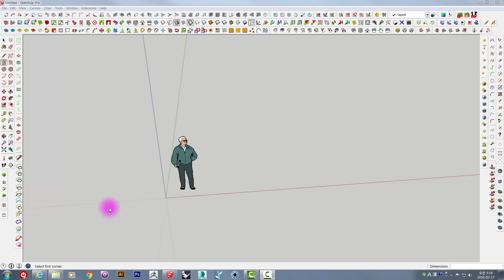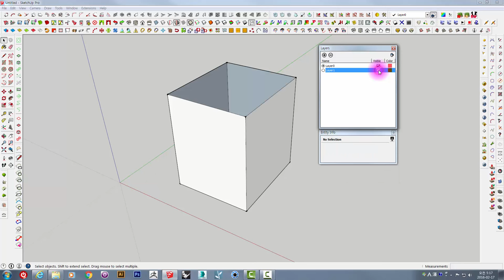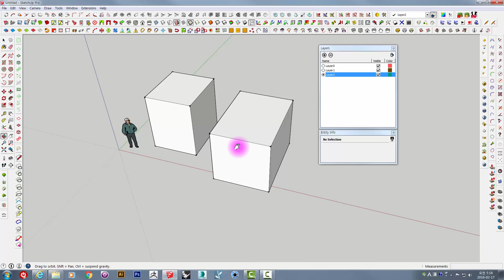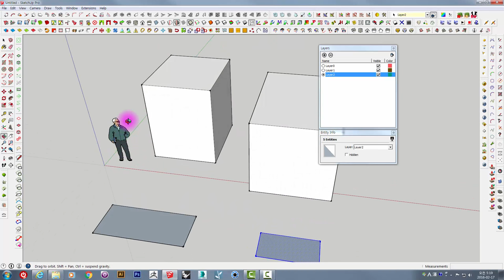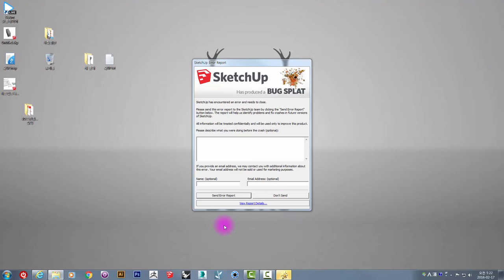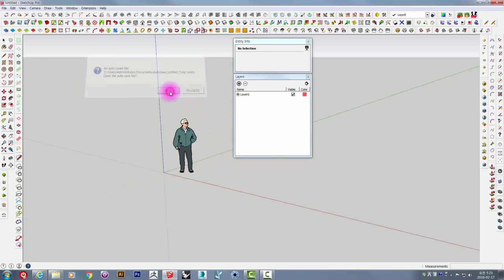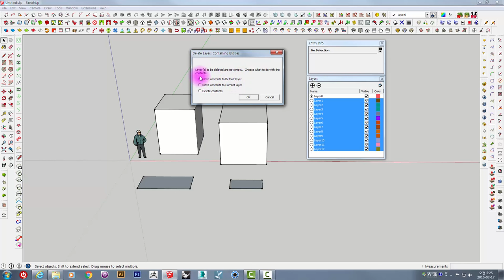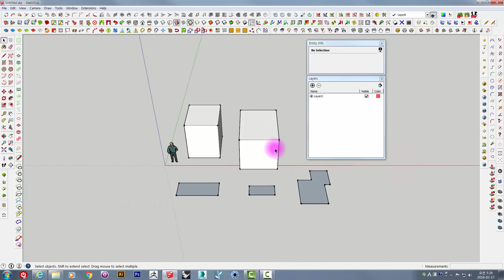Unclebucks 스케치업 기초 12 레이어사용하기 Layers